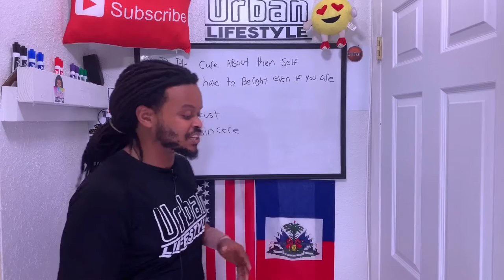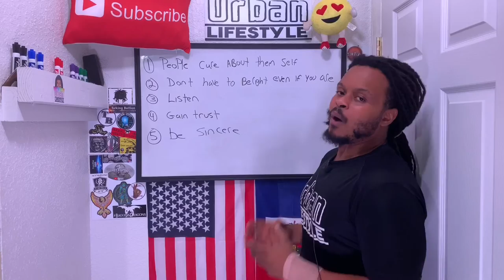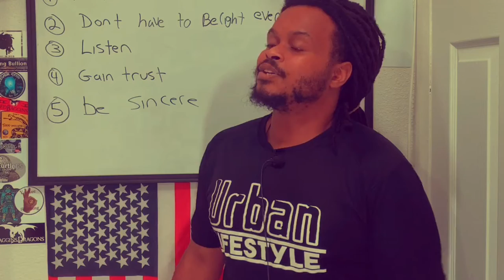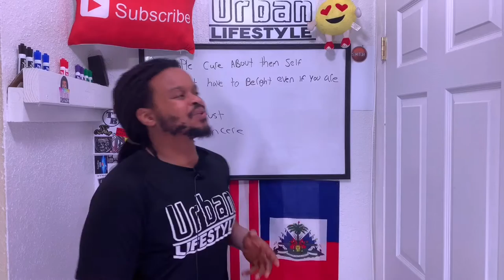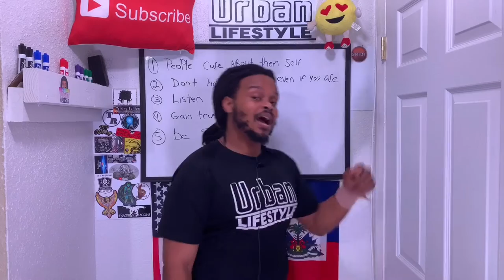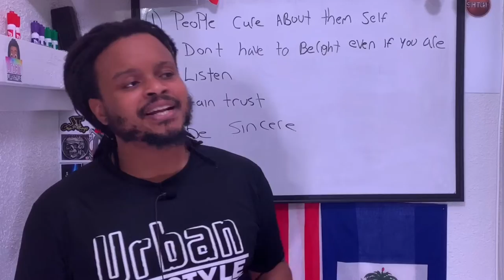How to build a relationship with a coin shop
How to build a relationship with a coin shop? When your stacking silver and stacking gold having a relationship with your local coin shop is key in your precious metals stacking journey. You can get amazing deals on gold and silver coin and bars. Unlike online bullion dealers a coin shop has a person you can interact with and they have a bit more power on the price you pay for your gold and silver and a power on the precious metals that you may sell if you ever need to.  so on this video from urban lifestyle I will tell you 5 tip to building a relationship with your lcs and it pretty much people skills that you can use to build relationships with everyone.

___________More videos from urban Lifestyle__________